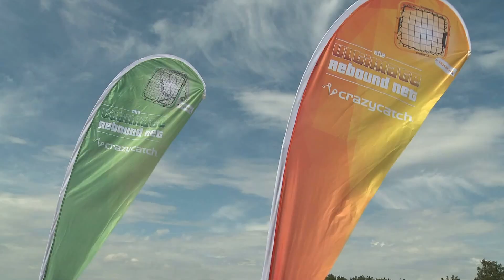The Ultimate Fielding Test | Nick Compton v Joe Burns | Test 2 - The Vision Challenge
Crazy Catch host our own England vs Australia fielding contest this summer as Nick Compton and Joe Burns go head to head in the Ultimate Fielding Test.

The second test is the vision challenge - Nick Compton representing England is catching the red balls and leaving the green balls whereas Joe Burns for Australia must catch as many green balls as possible but miss all the red ones. One point for each correctly coloured ball caught, minus one if you catch your wrong colour which is a great visual skills test for elite sportspeople.

Train INSANE or remain the same with the Ultimate Rebound Net available for all leading cricket retailers. The only rebound net with two different sides - SANE and INSANE!